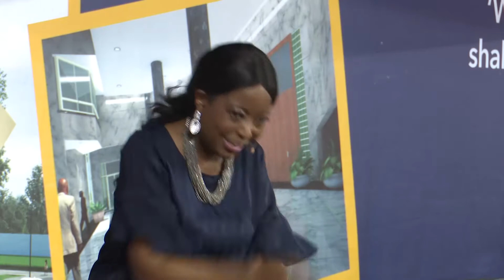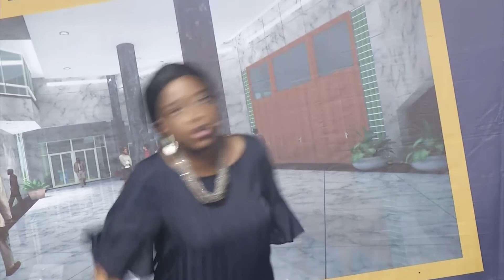My Faith Like My Father's (Part 2) - 1st Service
In this message series, you will discover that your faith does not bring the invisible into reality and faith speaks of things that do not exist as if they are real.